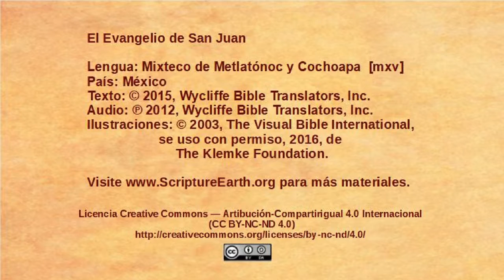Mixteco de Metlatónoc y Cochoapa- John 18:1-14 - Jesus betrayed and arrested [mxv]